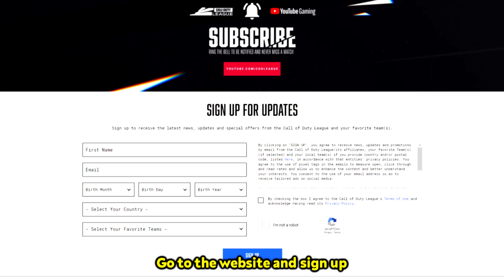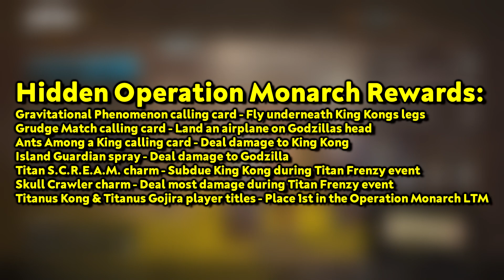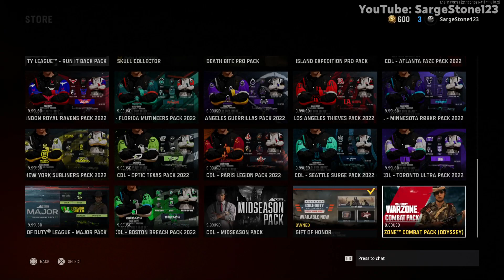BEST EXCLUSIVE ITEMS in Season 3 Warzone/Vanguard *Rare*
So in this video I show you my favorite/best/top exclusive bonus items/content in the new season 3 update of warzone/rebirth/vanguard.

LIST OF THE EXCLUSIVE BONUS ITEMS & HOW TO UNLOCK
"Monarch Operative", "Team Godzilla", and "Team Kong" exclusive calling cards - Unlock them for a limited time for free!
"Heat Advisory" Mountain Dew exclusive calling card - Play Warzone/Rebirth and get 3 eliminations with the flaming throwing knife
TIPS & TRICKS:
Step 1: Play Rebirth and find a flaming throwing knife from the gound loot or weapon trade station.
Step 2: Down a player with a weapon, then finish them with the flaming throwing knife.
"Heart U" Vanguard free charm - Sign up for the Call of Duty League newsletter
"Ancient Rivarly" SVT-40 Bluerpint - Complete all Operation Monarch challenges
Vanguard Ranked Play Rewards: "Season 3 Competitor" Sticker - Complete 5 Skill Evaluation, "Defuse You Lose" Spray - Win 10 matches, "Dap Up" charm - Win 25 matches, "Pro Issue SMG Charlie" Blueprint - Win 50 matches, "Season 3 Ranked Veteran" Camo - Win 100 matches, "Good Game" Charm - Finish a Ladder Event in the Top 10, "Pro Issue Automation" Blueprint - Finish a Ladder Event in the Top 5, "Season 3 Ladder Champion" Camo - Finish a Ladder Event in 1st Place
Hidden Rewards for Operation Monarch: "Gravitational Phenomenon" calling card - Fly underneath King Kong’s legs, "Grudge Match" calling card - Land an airplane on Godzilla’s head, "Ants Among a King" calling card - Deal damage to King Kong, "Island Guardian" spray - Deal damage to Godzilla, "Titan S.C.R.E.A.M." weapon charm - Subdue King Kong during Titan Frenzy event, "Skull Crawler" weapon charm - Deal most damage during Titan Frenzy event, "Titanus Kong" and "Titanus Gojira" player titles - Place 1st in the Operation Monarch LTM
"Apex Phase Rifle" Owen Gun weapon blueprint - Purchase all 3 Operation Monarch bundles (7200CP) (will be granted once Season 3 Reloaded comes out)
Warzone Season 3 Combat Pack: "Bushwacker" Padmavati operator skin, "Heavy Foliage" MG42 weapon blueprint, "Gold Hawk" Welgun weapon blueprint, "Serpentime" watch, "Mercier Mini" weapon charm, "All-Terrain" calling card, "Survival Tactics" emblem

Voda Fuji - TRUE COLORS